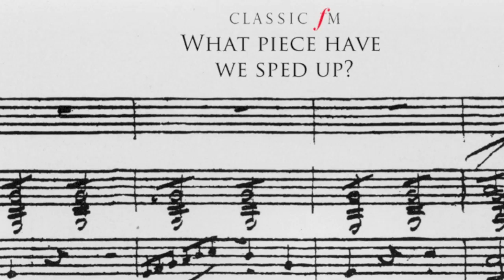Which piece of clasical music have we sped up?